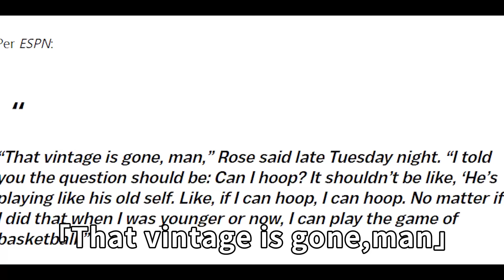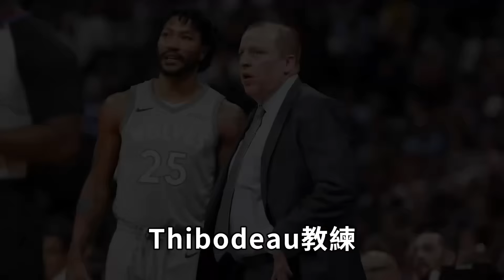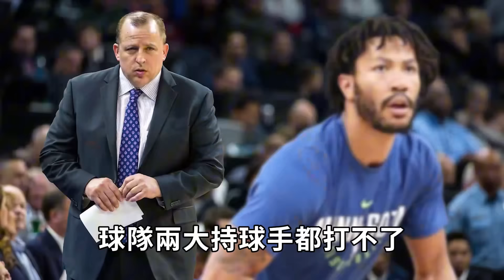完全失去巔峰爆發的Derrick Rose為何依舊能時隔2784天刷新個人得分紀錄？無解滯空正面打爆DPOY，更無視膝蓋傷病上演封蓋絕殺，NBA最難複製的50分表演【NBA經典比賽】